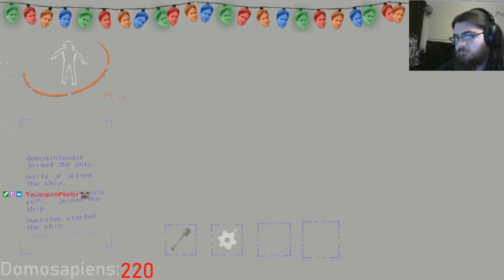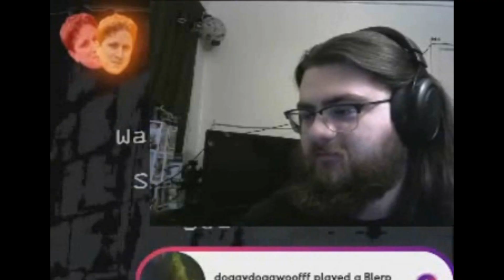The Tragedy of ballsjr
Lethal Company on Christmas Eve was a fantastic idea. Now I want you to see it.

Edited by TheMeinc and domonintendo1

Live on Twitch 365 days this year, you should pick a day to stop